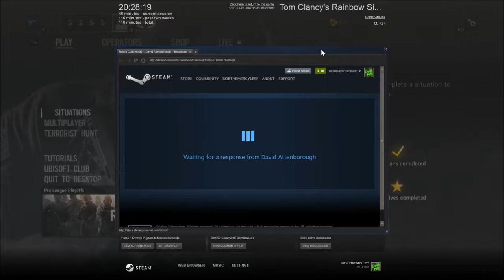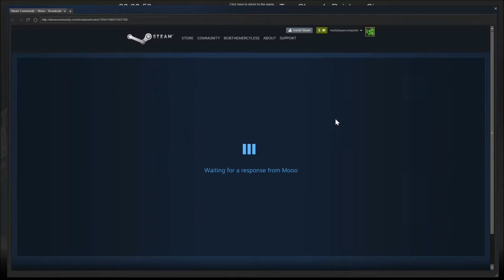Post Trering - Newb Siege